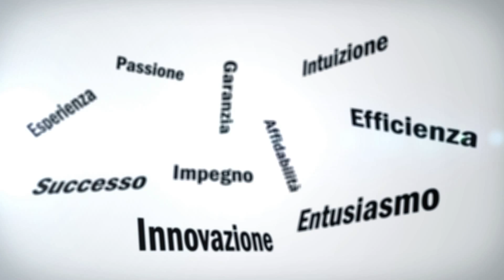"L'armatura lucente" - Adam-El [Booktrailer]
Il romanzo, in parte autobiografico, si presenta con una veste decisamente fantasy. Aldebaran, il protagonista del libro, intraprende un viaggio che lo porterà dal mondo della materia a quello dello spirito, superando di volta in volta le difficoltà che gli si presenteranno davanti. Attraversando le stanze di uno sperduto e misterioso monastero situato sulle montagne dell'Anatolia, in Turchia, incontrerà l'amore della sua vita ed un amico vero con i quali condividerà gioie e dolori del suo percorso interiore. “L’armatura lucente” cui il titolo fa riferimento, rappresenta il raggiungimento della consapevolezza e delle qualità dell’Anima grazie ad antiche conoscenze nascoste o dimenticate a causa dell'avvento dell’era tecnologica e consumistica. Un romanzo fuori dal coro della new-age prêt-à-porter, frutto di un reale percorso personale e di una ricerca per tendere all’unica condizione che può renderci realmente liberi: migliorare se stessi.

Autore brano